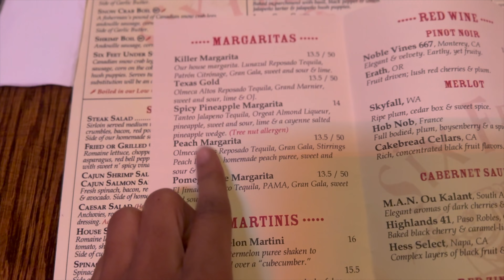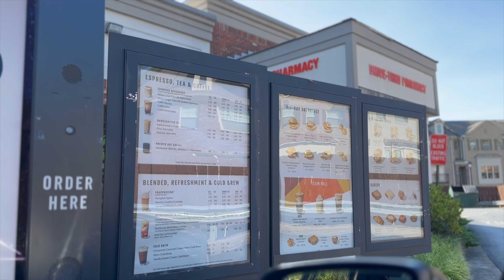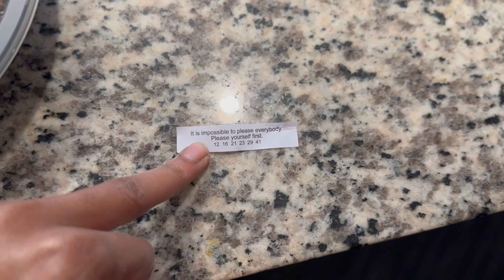WEEKLY VLOG! WHY I'M LEAVING ATLANTA + EVERYTHING HAPPENS FOR A REASON + STOP DOUBTING YOURSELF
In this weeks vlog I will be talking about why I am leaving Atlanta. In the vlog i talk about the apartment hunting process in Houston plus tips and advice. Everything happens for a reason. I am in the process of turning my dreams into a reality. In this week's vlog I talk about turning your dreams into a reality and that we are all abundant. In this week's vlog I show myself going out in Atlanta and going to Starbucks.

TIME STAMPS
00:00- 2:23 Intro + Eating out in Atlanta + Nightlife + Starbucks run
2:23-5:38 Life Update + Moving to Houston Update
5:38- 7:53 Everything happens for a reason
7:53- 11:25 Apartment renting process
11:25- 19:07  Why I'm leaving Atlanta + Being uncomfortable + rant  + Staying positive
19:07- 21:05 Lessons i've learned
21:05- 25:22 Manifesting moving to Houston + Houston vs Atlanta living
25:22- 27:34 Stop doubting yourself + Stop being scared of failure
27:34- 28:32 Outro

PLAYBOI CARTI ~ TRAIN 2 MILAN (PROD. YUGEN X ADTURNUP)

Product Links/Favorite Products
Sony Alpha A6100 Mirrorless Camera with 16-50mm Zoom Lens, Black (ILCE6100L/B)

CeraVe Hydrating Oil Face Cleanser

Miss Jessie's Pillow Soft Curls

Wet Line Xtreme Pro Styling Gel - Clear

Tarte Maracuja Juicy Lip Plump Shift "Kiwi"

Ariana Grande MOD Vanilla Eau de Parfum